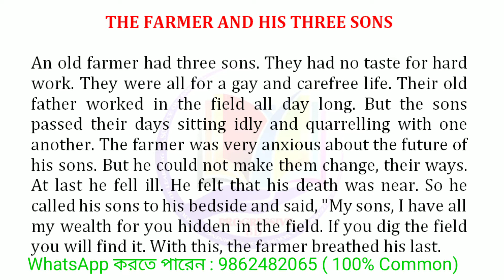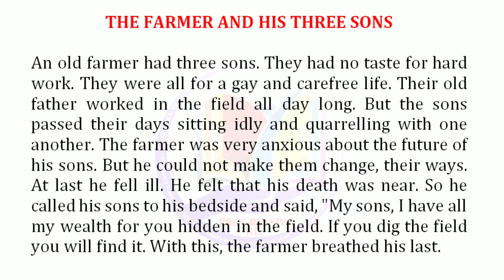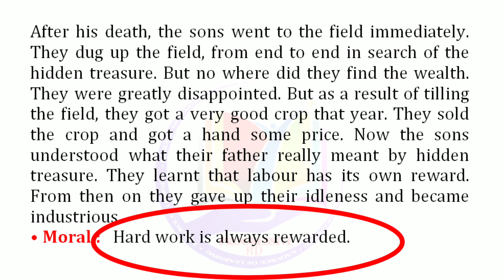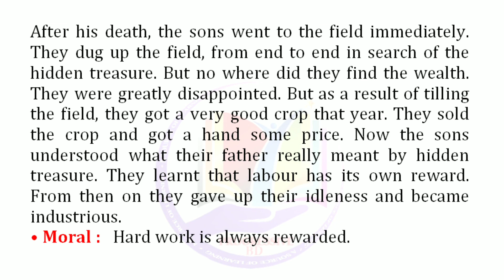The farmer and his three sons English story writing with moral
( @PROGRESSIVE BD  )